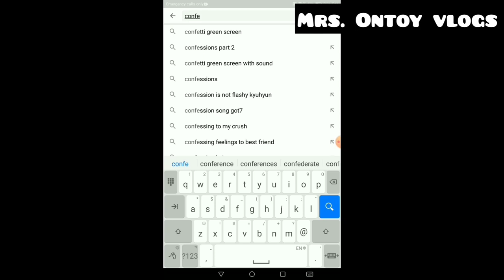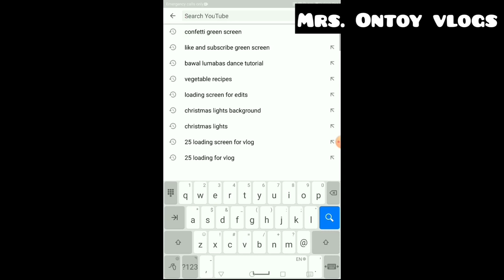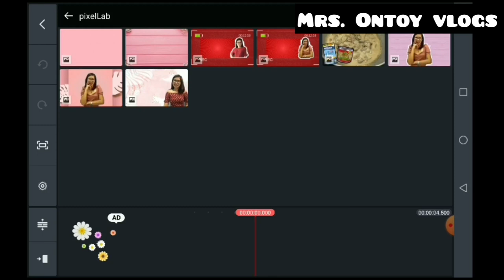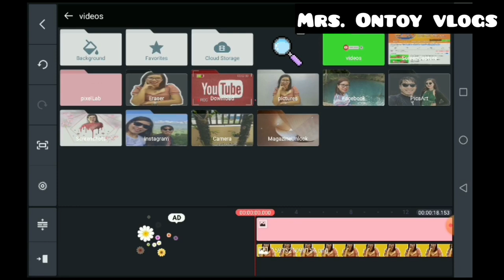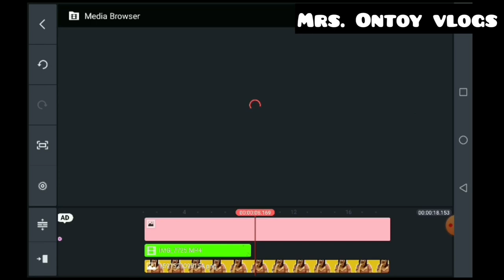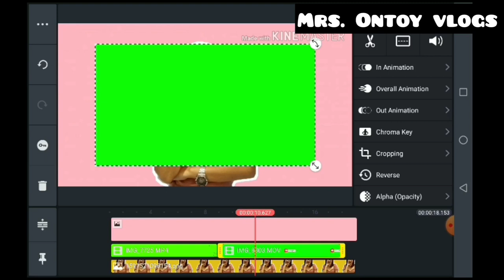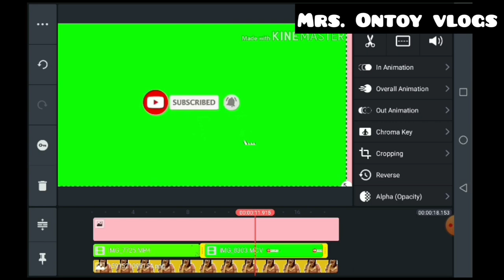PAANO MAG LAGAY NG CONFETTI AT SUBSCRIBE BUTTON SA YOUTUBE VIDEO? | Mrs. Ontoy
Hi everyone! How are you? I hope you will learn something.

Love,
Mrs. Ontoy 💋

*You can use to download youtube videos